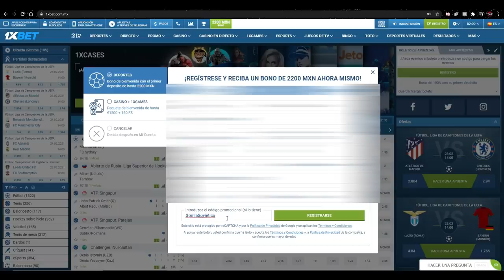ASÍ SERÍA *LA TEMPORADA PERFECTA* | Fortnite: Battle Royale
🦍  Usa nuestro codigo en la tienda: GorillaSovietico
 🎮   Usa nuestro codigo en SCUF: Pato
Nuevo video en el que veremos cómo sería LA TEMPORADA PERFECTA EN FORTNITE, desde las SKINS de un NUEVO PASE DE BATALLA o las ciudades de un NUEVO MAPA. También veremos que ARMAS OG nos gustaría que regreseran, pero sin clavarnos en la NOSTALGIA de FORTNITE!
Se platica sobre las NUEVAS COLABORACIONES y como nos gustaría que se continuara la HISTORIA del juego, así como con las NUEVAS ACTUALIZACIONES!